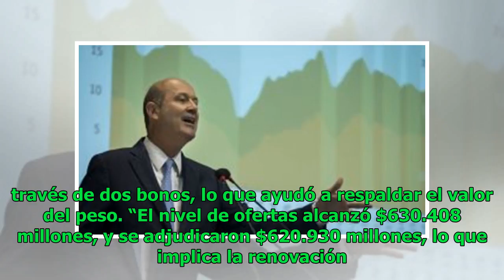Con tasas del 40%, el Banco Central superó el "súper martes" de Lebac